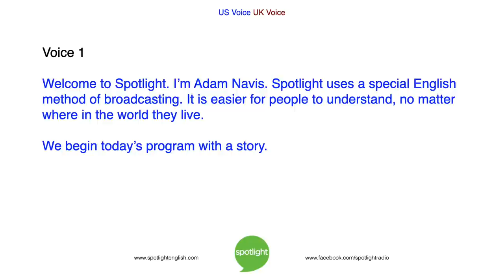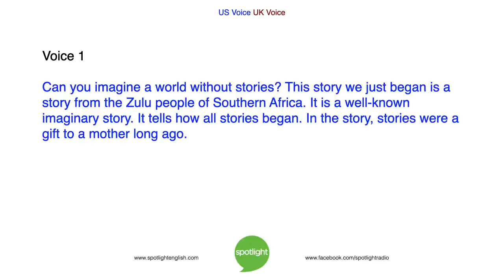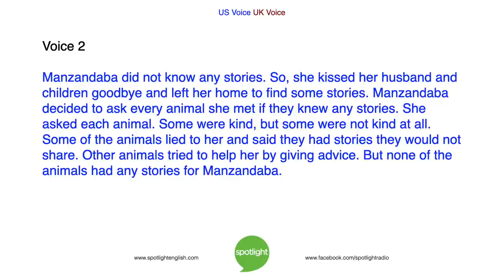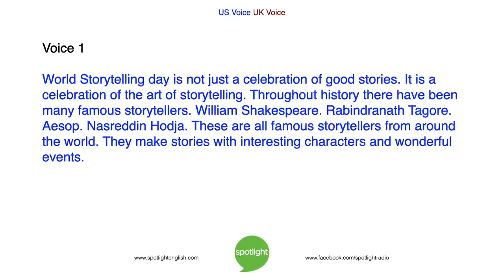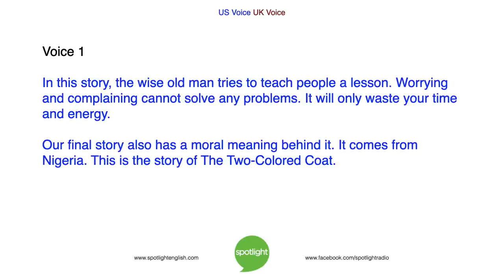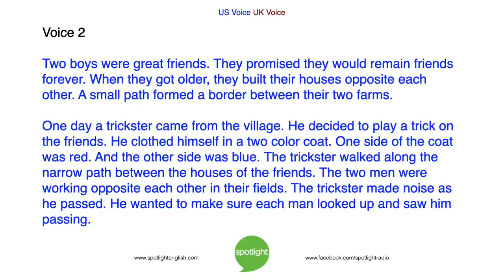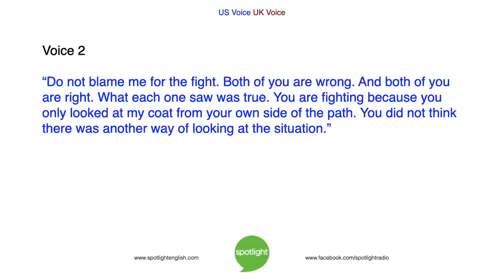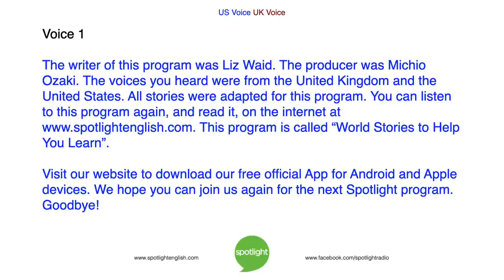World Stories to Help You Learn | practice English with Spotlight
Every year, people celebrate the tradition of Storytelling in the month of March. In honor of this holiday, Spotlight shares three world stories with important lessons.